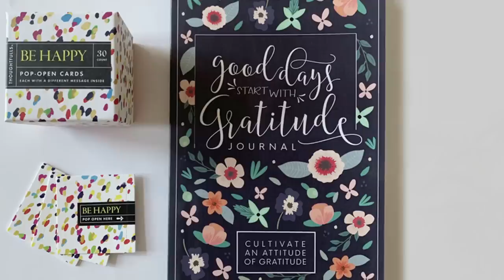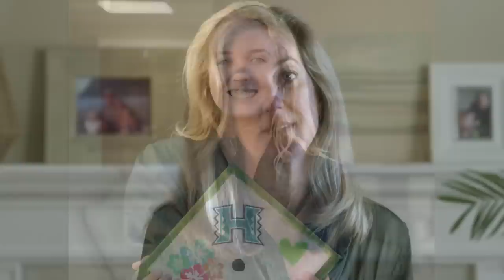Fixing the Chronic Problem Solver | PAIGE RODGERS | TEDxMarin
A heartfelt story of an overly protective mother during Covid, and how she helped her struggling daughter. Paige Rodgers has spent most of her career helping to solve some of the biggest social and environmental challenges of our time. For the past 20 years she’s worked in tech marketing and communications, helping companies like Autodesk, Salesforce, and StubHub with their sustainability and social impact initiatives. This talk was given at a TEDx event using the TED conference format but independently organized by a local community.